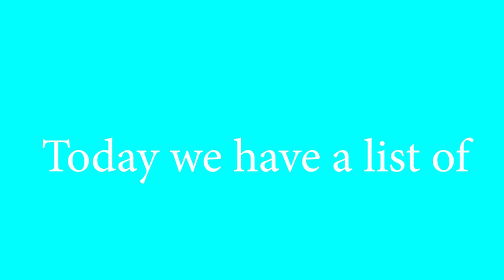Top 5 Dog